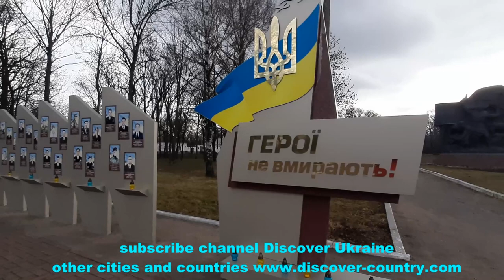Ukraine; Kropyvnytsky city; Fortress of St. Elizabeth; Alley of Heroes; photo; video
Ukraine; Kropyvnytsky city; Fortress of St. Elizabeth - an earthen hexagonal fortress closed at the end of the 18th century; Alley of Heroes - Alley of Fighters: the fallen defenders of the Ukrainian state; photo; video